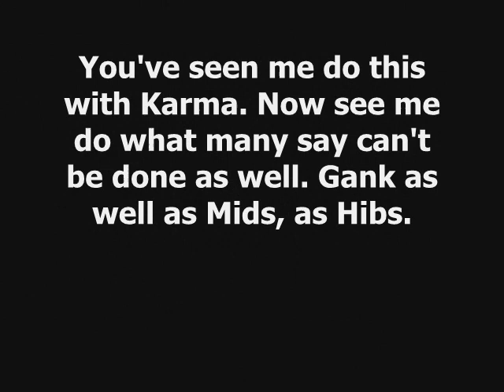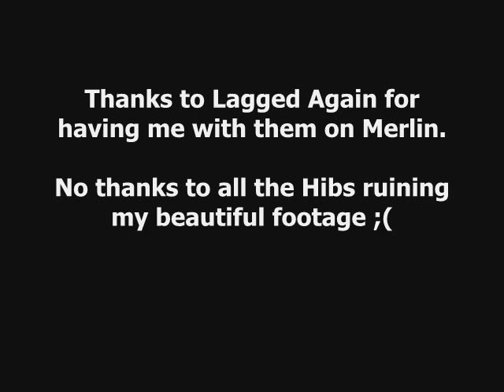Dark Age of Camelot - LA-Movie [Bard] [PvP] [Lagged Again]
Old Frontier Hibernia PvP
PoV Bard - Lagged Again Guild